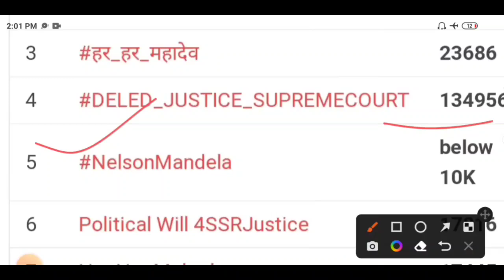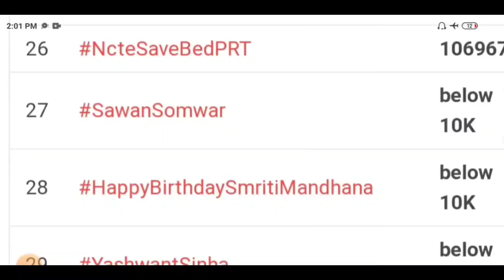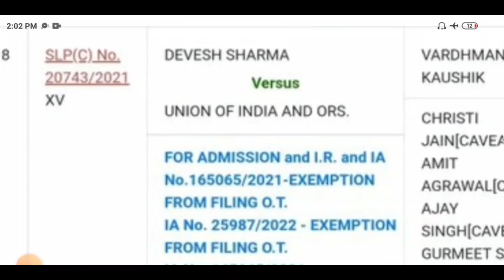B.ED VS DELED आपस में लड़े छात्र /b.ed vs deled /b.ed vs deled supreme court update